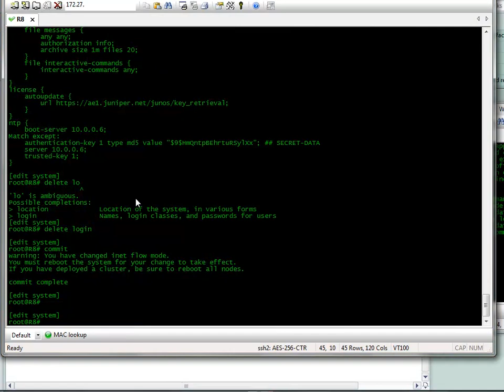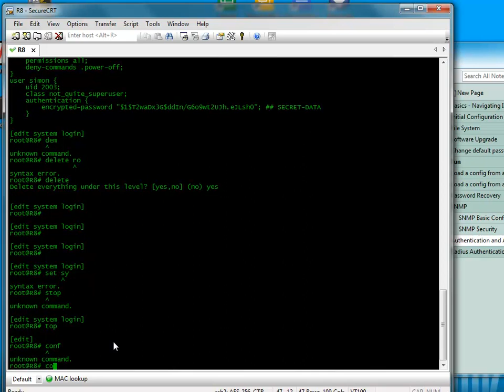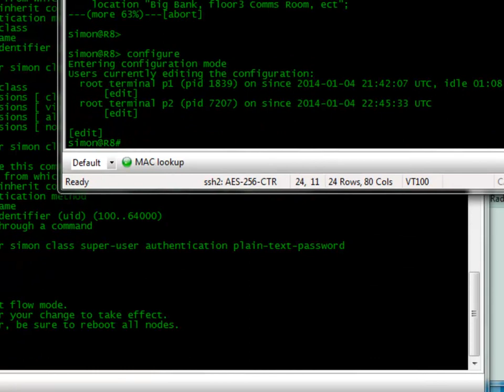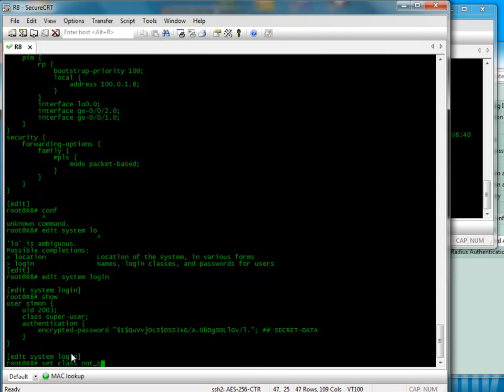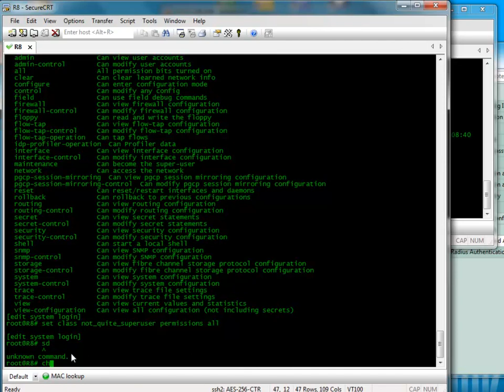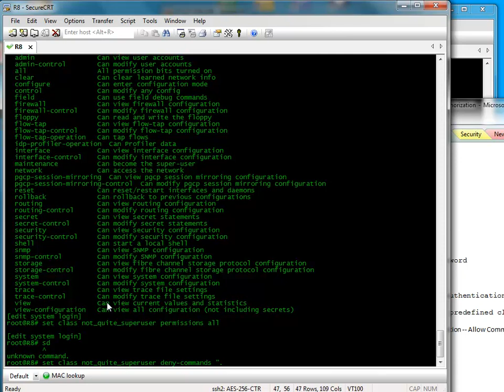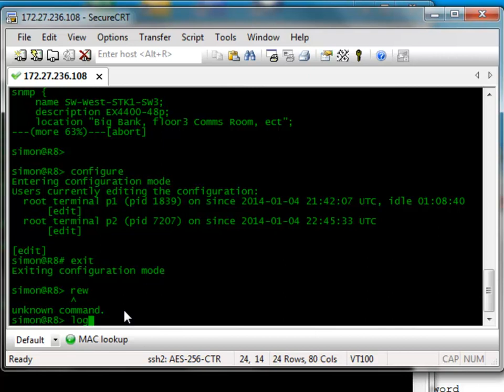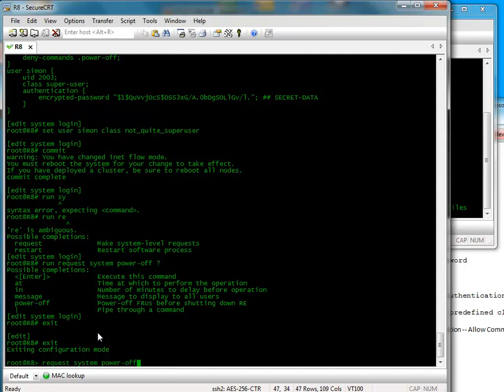Junos AAA, Part 1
Configuring the very basics of Junos administration accounts and Authentication